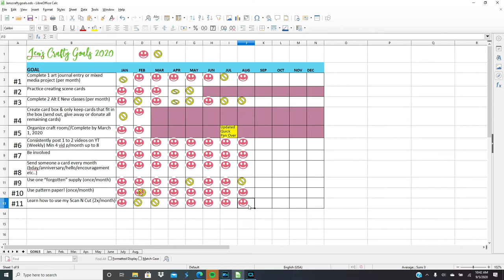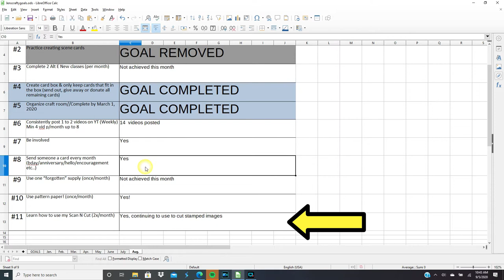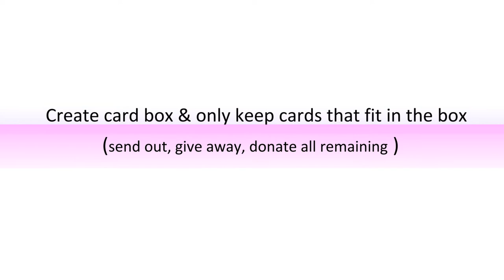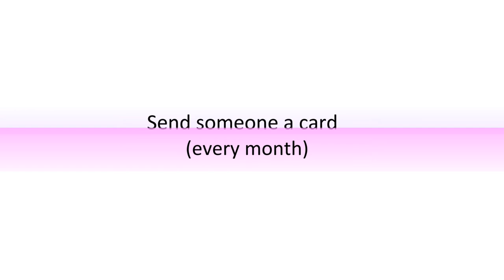Crafty Goals with Amalia 2020 | August Update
Thanks for following along with my crafty goals for 2020. Please take a look at the YouTuber's below and see how they are doing with their goals and encourage them to keep up the great work!